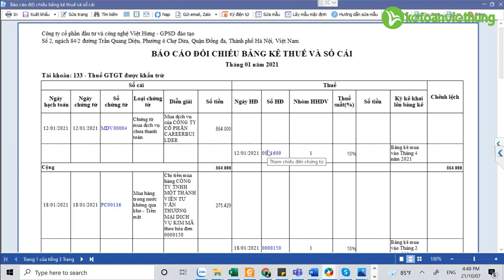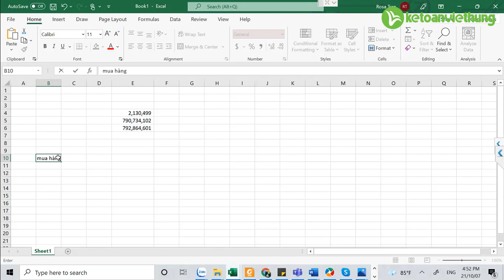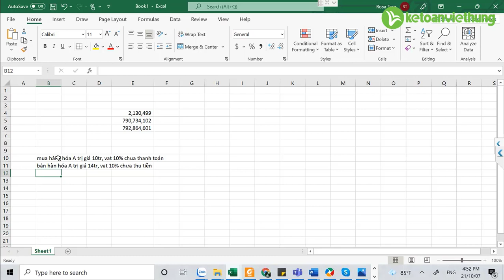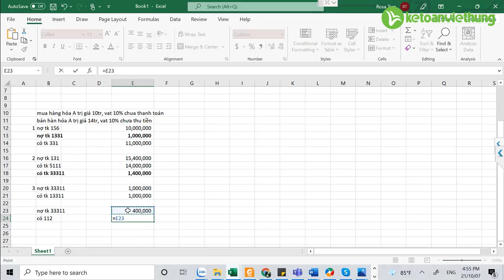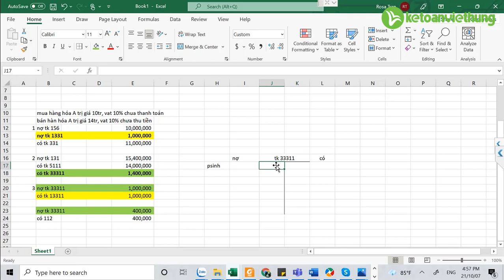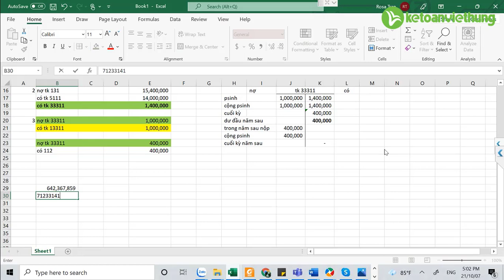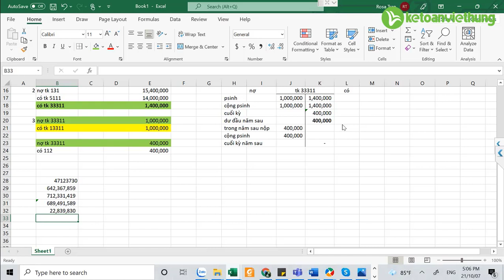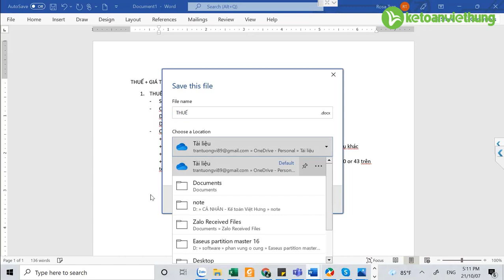Học kế toán online: hướng dẫn khấu trừ thuế GTGT và đối chiếu thuế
Học kế toán online: hướng dẫn khấu trừ thuế GTGT và đối chiếu thuế, các phương pháp khấu trừ thuế kế toán viên cần biết.

- Hoàn tiền: 100% nếu không hài lòng.
- Thời gian học: Vô cùng linh hoạt từ 8h30 - 23h00.
- Số buổi học: Không giới hạn.
- Giáo trình động: Cập nhật liên tục trên website.
- Chứng từ sống: Thật 100%.
- Giáo viên: 100% kinh nghiệm trên 3 năm.
- Hỗ trợ miễn phí: trọn đời.

1. Các khóa học KẾ TOÁN DOANH NGHIỆP

2. Các khóa học KẾ TOÁN HÀNH CHÍNH SỰ NGHIỆP

3. Các khóa học LÝ THUYẾT KẾ TOÁN

4. Các khóa học KẾ TOÁN THUẾ

5. Các khóa học KẾ TOÁN TỔNG HỢP

6. Các khóa học KẾ TOÁN QUẢN TRỊ